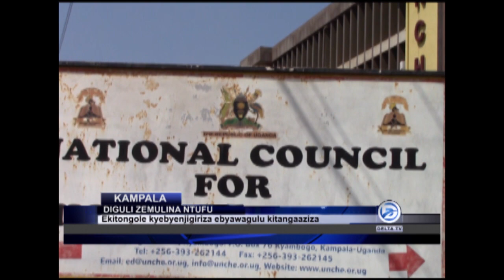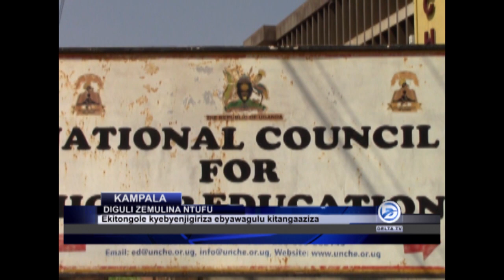DIGULI ZEMULINA NTUFU